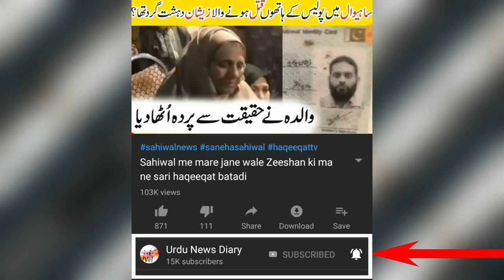Bilawal Bhutto Zardari Viral Pictures | Bilawal Bhutto Exposed | Bilawal Bhutto Real Face